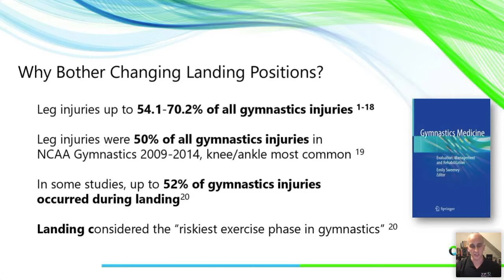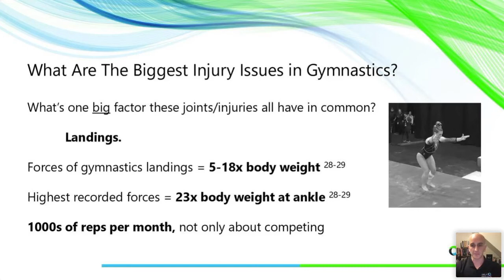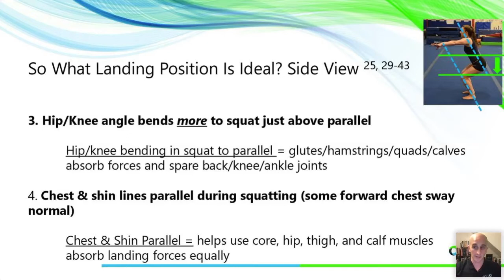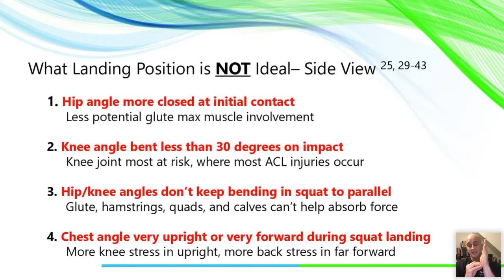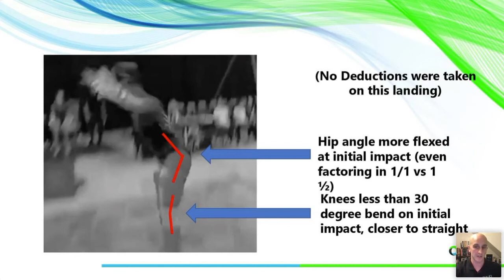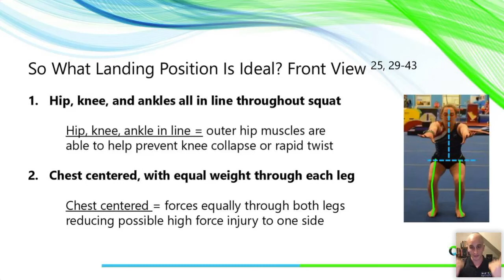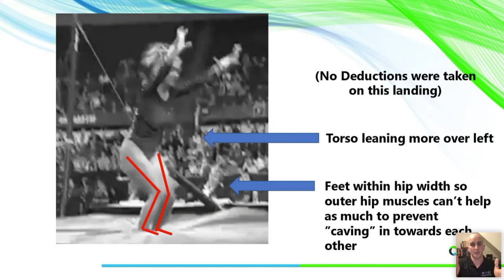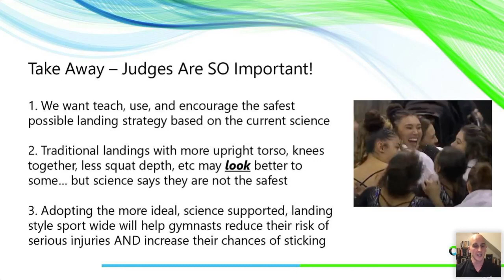Dave Tilley: Safe Landings Part 1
Dave Tilley, DPT, provides an overview of landing positions that are safe and unsafe.  Dr. Tilley made this presentation as part of a clinic for collegiate judges on November 28, 2021.